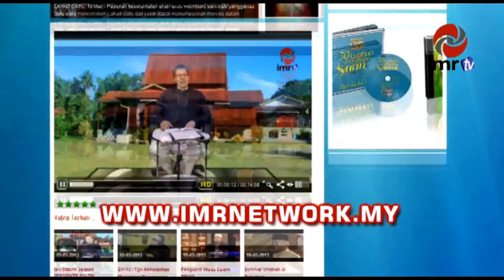Berita Terkini Ketua Penguatkuasa JAIP Mati Ditembak